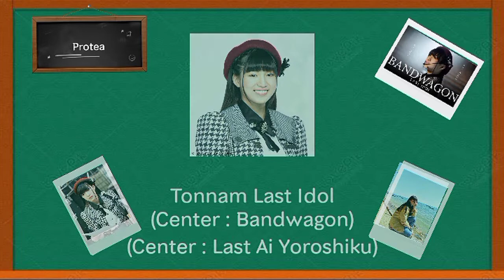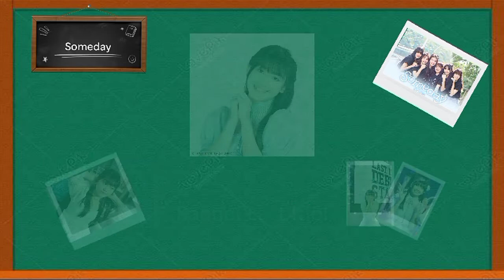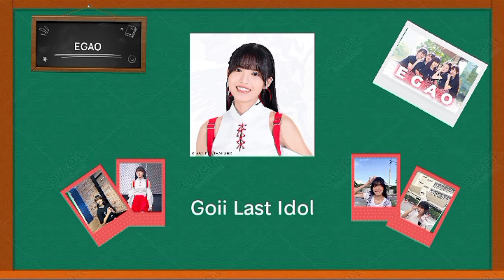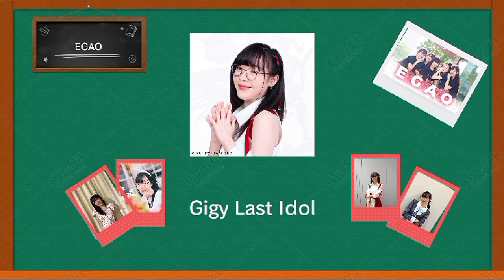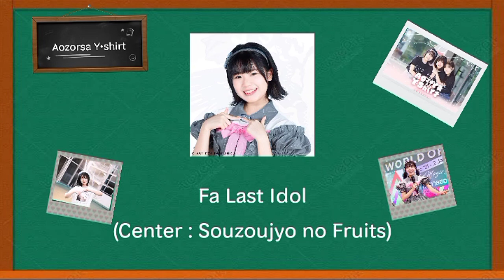Unit ใน Last Idol Thailand มี Unit อะไรบ้าง?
คลิปนี้ทำเมื่อวันที่ 11 มกราคม พ.ศ.2565
คลิปนี้เป็นคลิปที่ทำนานอีกคลิปหนึ่งเลย ใช้เวลาทำประมาณ5วัน แต่ข้อมูลอาจมีผิด โปรดใช้สติดู